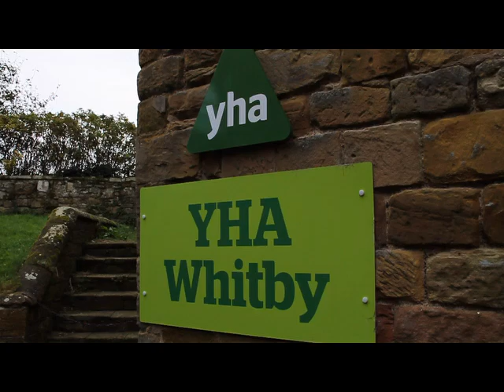WHITBY. NORTH YORKSHIRE. 28th & 29th/9/2024. CANON EOS 7D FOOTAGE.